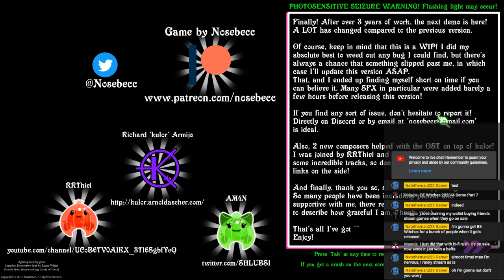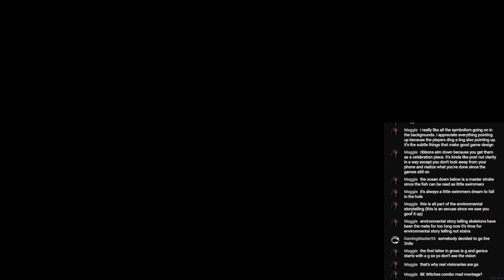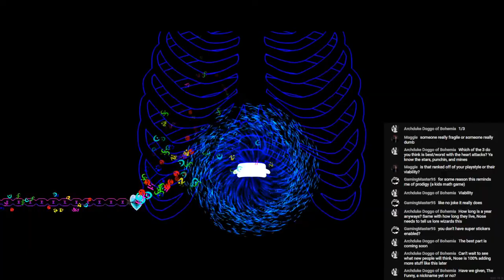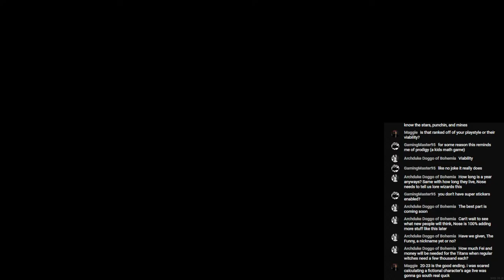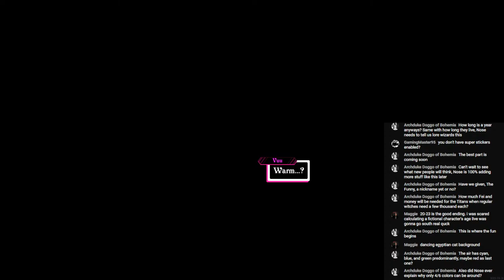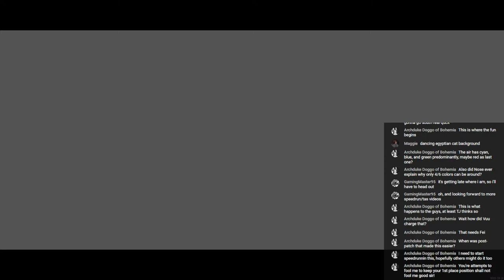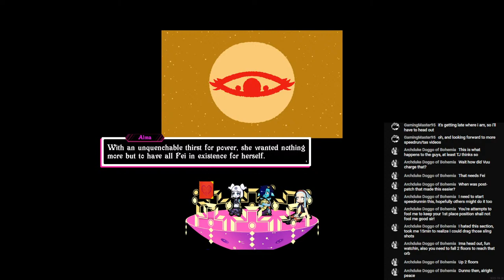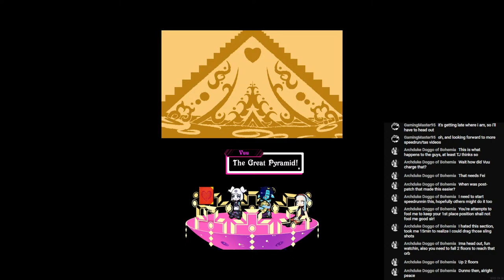BE Witches 2023/4 Demo Part 7